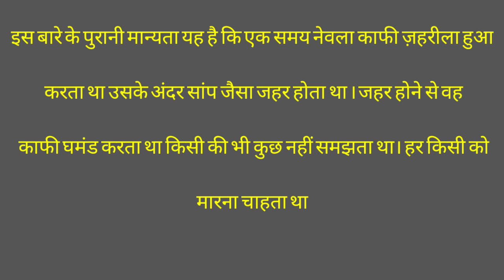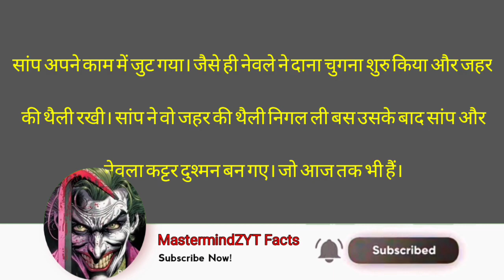TOP 10 गजब के facts Mind blowing Facts Amazing Facts random @MastermindZYTFacts